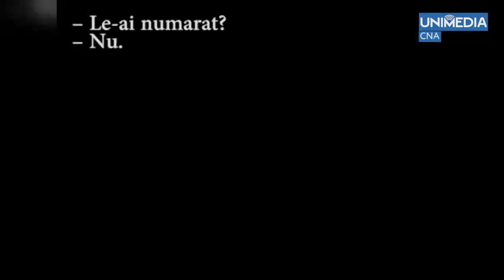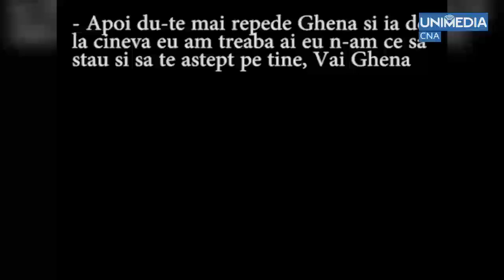Carnea de la Piața Centrală, vândută cu certificate sanitare cumpărate